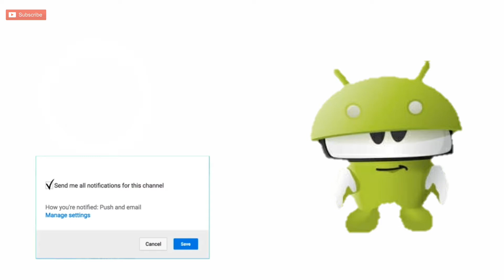TOP PS4 GAMES upcoming JUNE 2017 E3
♦TOP10 PS4 GAMES JUNE 2017♦

The games

TEKKEN7

FIFA18

Tags.

tekken 7 all ending,
tekken 7 gameplay,
tekken 7
tekken 7 king,

tekken 7 vr

call of duty infinite warfare zombies,
call of duty world at war 2,
call of duty world at war 2 trailer,
call of duty ww2,
call of duty ww2 gameplay,

the crew 2 car list,

the crew 2 game,

the crew 2 map,

the crew 2 ps4,

the crew 2 trailer,

the crew 2017 money glitch

assassin's creed origins analysis,

assassin's creed origins e3,

assassin's creed origins ps4,
assassin's creed origins reaction,
assassin's creed origins teaser,
assassin's creed origins trailer,
assassin's creed origins trailer official,

assassin's creed origins trailer reaction

state of decay 2 trailer

dead rising 4 mini golf walkthrough

crackdown 3 canceled,
crackdown 3 gameplay,
crackdown 3 gameplay part 1,
crackdown 3 gameplay trailer,
crackdown 3 multiplayer,
crackdown 3 ps4,
crackdown 3 reaction,
crackdown 3 review,

crackdown 3 trailer 2017